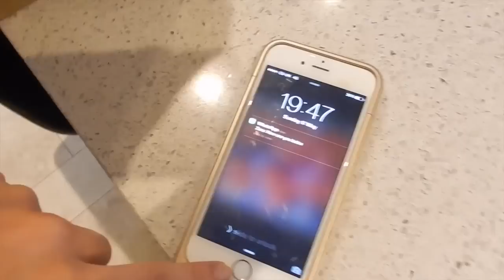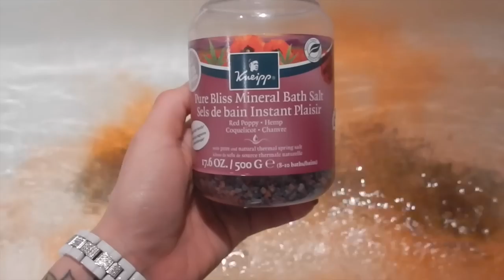A Day Date with Hubby (+ootd) | AlexiaVlogs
Follow me and Fabio for lunch and a browse around the Kings Road + my outfit of the day! Let me know what you think of me vlogging again! xo

Camera Used: Nikon Coolpix S9900

Editing Software: Final Cut Pro